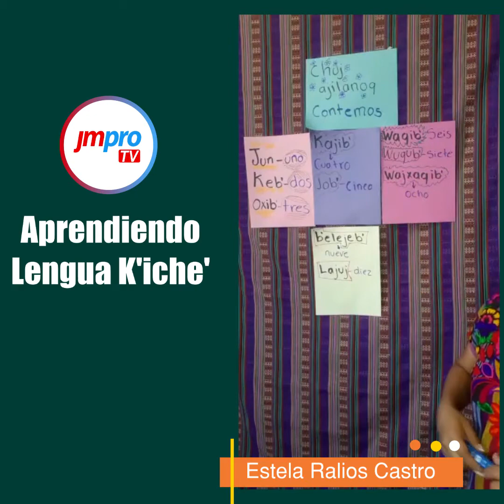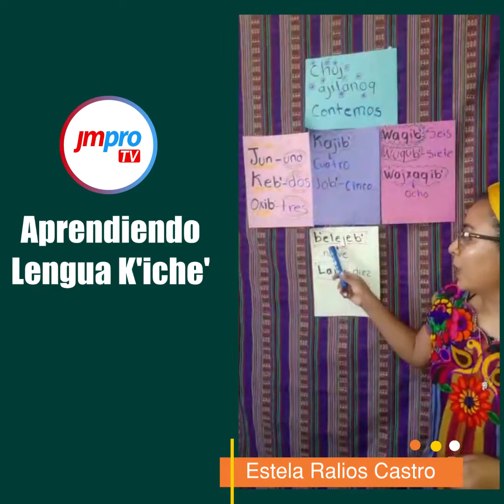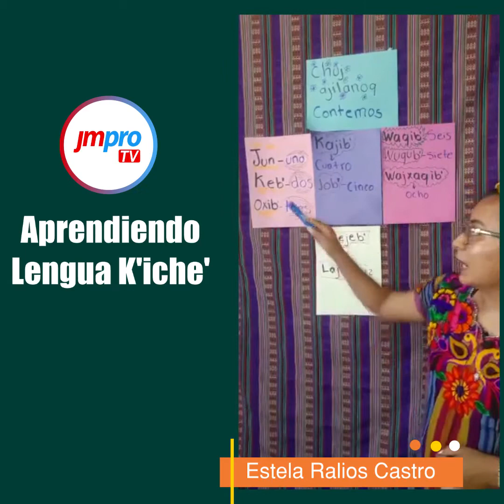Contar del 1 al 10 K’iche’ con Estela Ralios